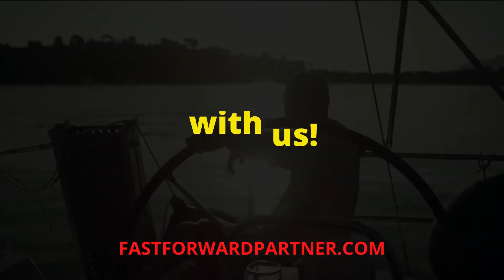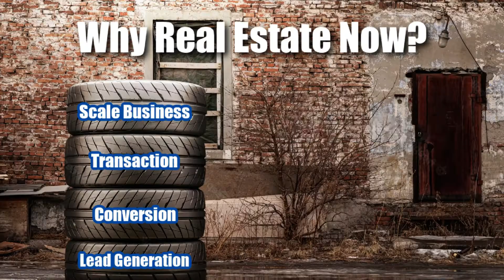Wait don't QUIT REAL ESTATE - plus a NEW AGENT Strategy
Wait don't QUIT REAL ESTATE - plus a NEW AGENT Strategy is a video for New and Veterans that are disheartened by The Markets Madness in Q4 of 2022.

The new EXP Referal Division is a vehicle that will allow MANY folks that KNOW how lucrative Real Estate can be - become productive without the overheads or even uncertainty of Commission only Life. (at least until you are ready for that Lifestyle)

edhooksjr realestate Brand Building is a key to success in the Modern Real Estate culture. The production is coming to the best business partners within the fastest growing Brokerage in the World. We are motivated to help YOU succeed and EXPi will pay us for investing in your business.

Reach out today, to the person that shared this with you or EdHooksJr for more information and an interview for the most productive group on the planet.

If you want to discuss YOUR real estate vision for any of the following markets, we have local expertise for you.